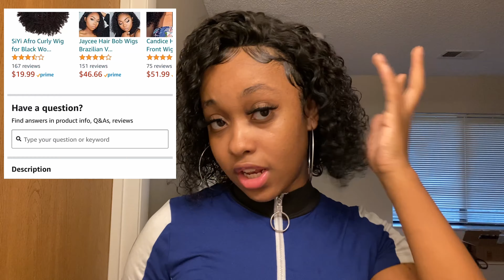BEST Curly Bob Lace front Wig | Ft Supernovahair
WATCH ME IN 1080 HD!

Today I am reviewing this Curly Bob lace front wig that was sent to me from Supernovahair!

Link to hair:
Curly Bob Lace Front Wig.

Link to hair bags: